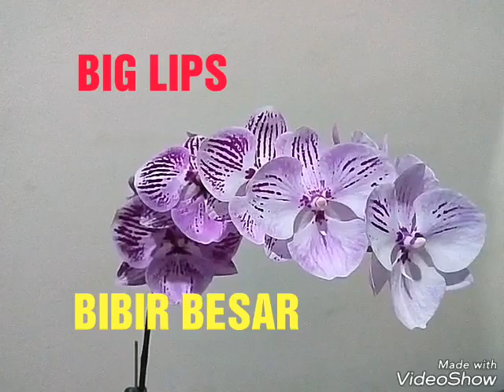EVALUASI BUNGA ANGGREK: BIG LIPS. Bibir besar pada Phalaenopsis/ anggrek bulan/ moth Orchid. NEW.